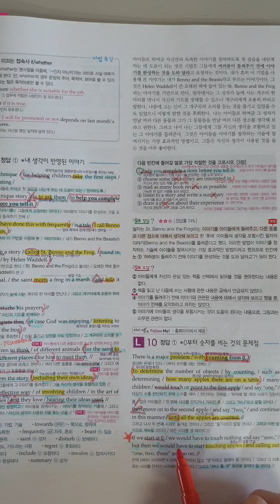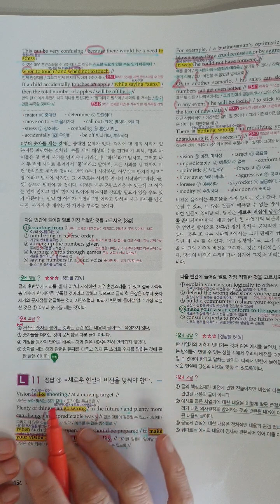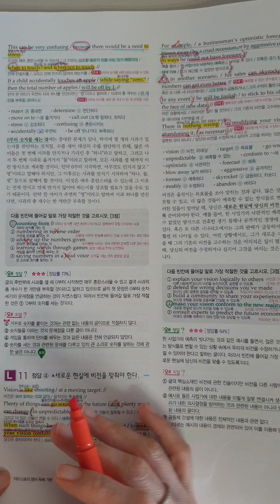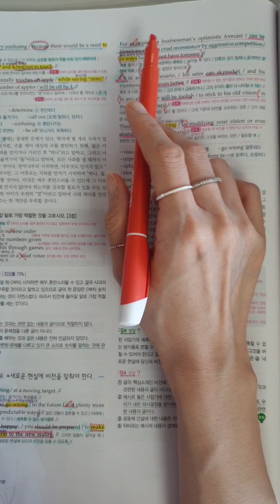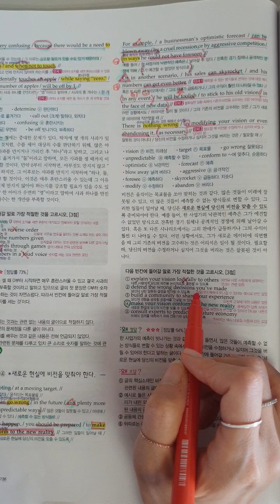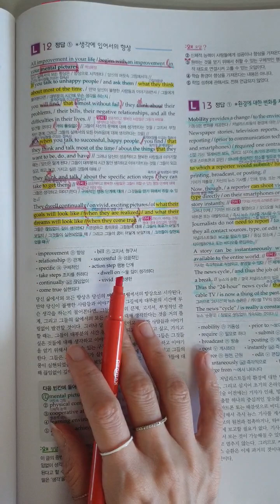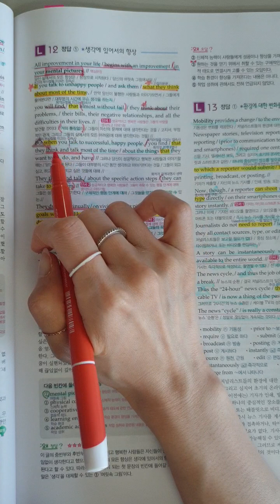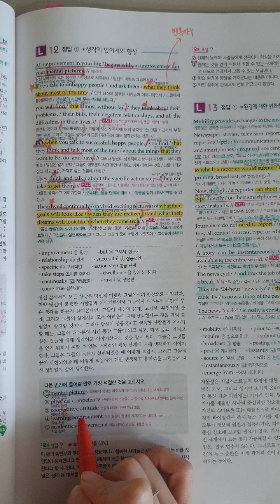고1모고 빈칸완성하기의 비결은 빈칸 아래부분의 if절의 반복 어구에 주목하기~🤗